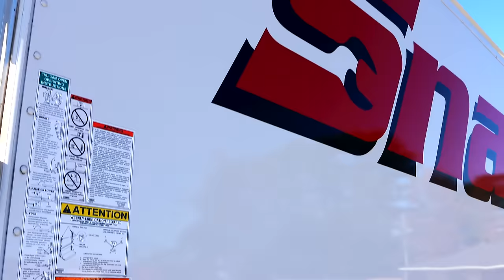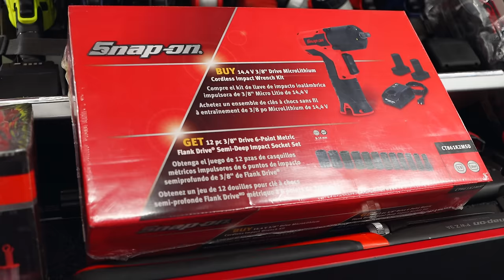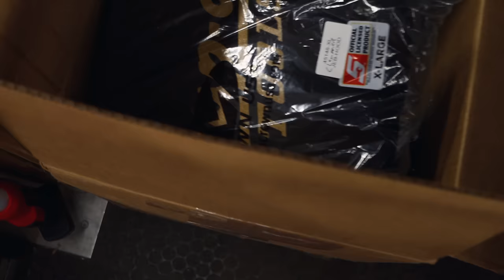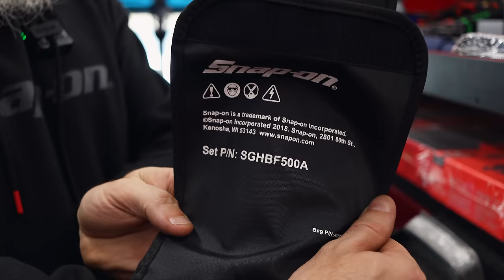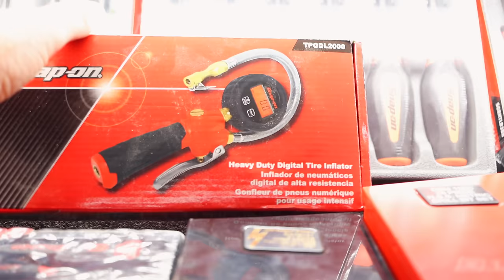Free Snap On Sockets? BOGO Deals On Truck Today! Snap On Thursday!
It's SNAP ON THURSDAY, and Kevin is back and he has some SMOKING BOGO deals this week! Free Snap On Sockets! That's right buy the general service set in 3/8" drive and get the 1/4" drive free. Also metric impact sockets with the purchase of the CT871 kit. Can't beat free Snap On sockets!
Come take a look on the tool truck today and let's see what is new!

Koon Trucking
200 Davidson Dr.